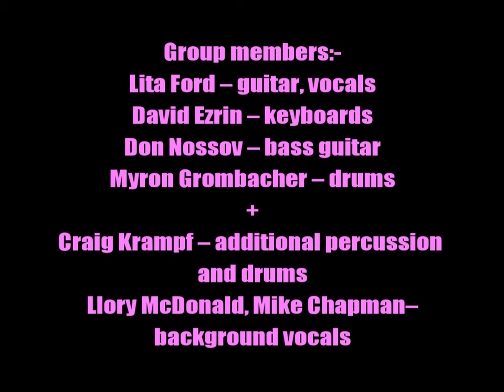Lita Ford:-'Back To The Cave'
From the album:-'Lita' (February 2nd 1988)